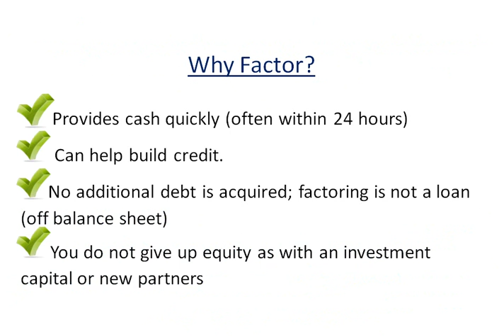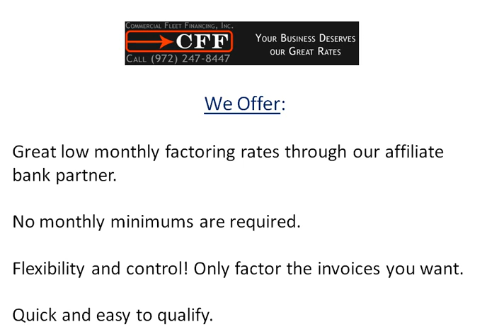Best Transportation Factoring Options - Company That Provides Accounts Receivable Financing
transportation factoring
freight factoring
transport factoring
factor companies
factoring business
factoring freight
factoring invoices
transportation factoring company
factoring accounts receivable
freight factoring companies
trucking factoring
transportation factoring companies
factoring trucking
receivable factoring
freight factoring rates
factoring transportation
account receivable financing
factoring program
factoring
factoring companies
factoring company
freight bill factoring
freight factoring company
accounts receivable loans
ar factoring
truck factoring
invoice factoring
receivables financing
factoring loans
trucking factoring companies
credit card factoring
purchase order financing
logistics broker
medical factoring
accounts receivable financing
dallas factoring companies
seattle factoring companies
purchase order factoring
transportation companies
los angeles factoring companies
factoring for trucking
account receivable funding
construction factoring
ar financing
factoring accounts receivables
accounts receivable factoring
factor company
factoring financing
cash flow factoring